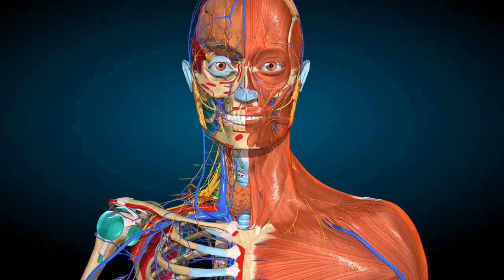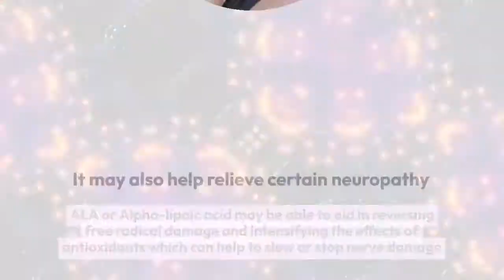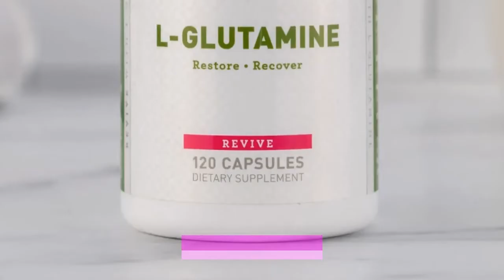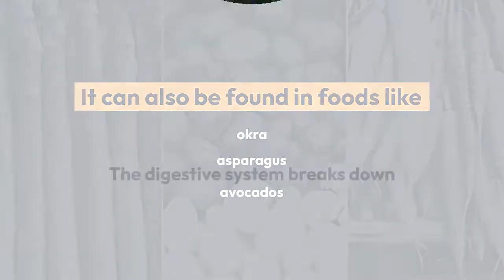8 great vitamins to repair your nerves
1. Acetyl-l-carnitine
2. B-Complex Vitamins
3. Alpha-lipoic acid
4. Magnesium
5. Calcium
6. Glutamine
7. Glutathione
8. N-acetyl cysteine